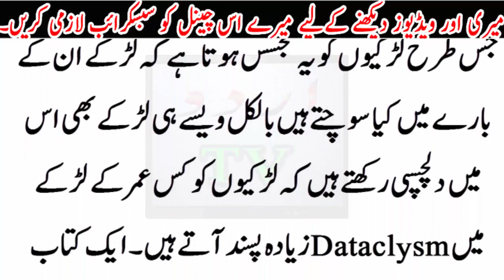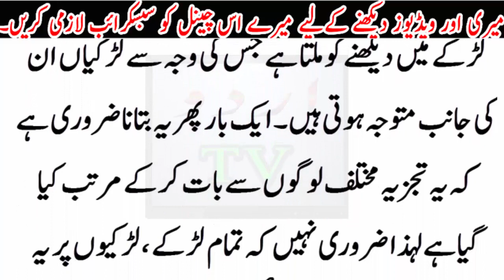Larkyan kis uamr k larko se sex karna pasand karti hain..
Larkyan kis uamr k larko se sex karna pasand karti hain..Urdu TV News seeks to enlighten its viewers with quality analysis from renowned journalists and anchors across Pakistan and the globe. Stemming away from the traditional news channel, Urdu TV News is a unique channel offering invigorating scrutiny, mentally stimulating analysis along with an acute focus on news reports.